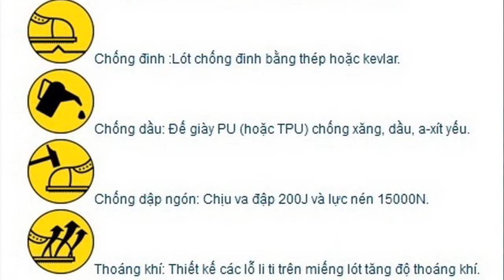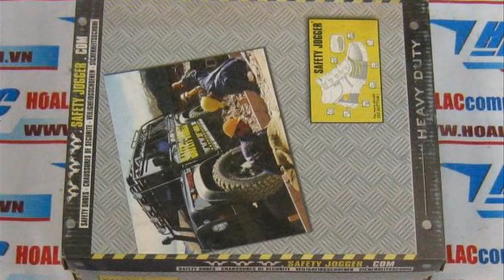Ủng Jogger - Bestboot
1 - Ủng Jogger - Bestboot
2 - Ủng Bestboot
3 - Bestboot
4 - Jogger - Bestboot
5 - Ủng bảo hộ
6 - Ủng bảo hộ lao động
7 - Ủng bảo hộ lao động Jogger Bestboot S3
8 - Ủng bảo hộ nhập khẩu Jogger
9 - Ủng bảo hộ Jogger
10 - Ủng BHLĐ Jogger
11 - Ủng bảo hộ Jogger Bestboot
12 - Jogger Bestboot
13 - Ung BHLĐ Jogger Bestboot
14 - Ủng BHLĐ Jogger - Bestboot
15 - Ủng bảo hộ lao động Jogger - Bestboot